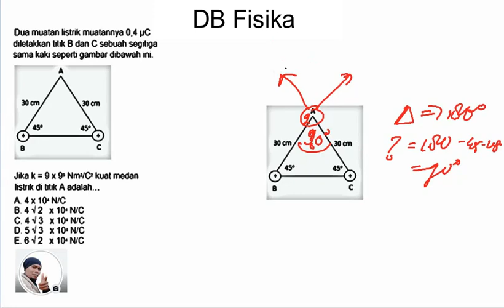soal listrik statis MEDAN LISTRIK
SOAL LISTRIK STATIS, MADAN LISTRIK